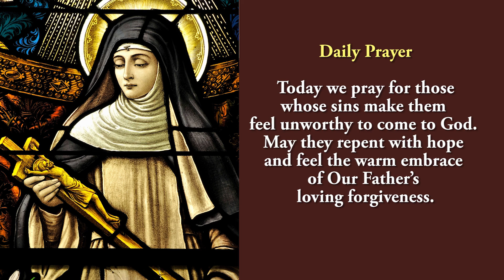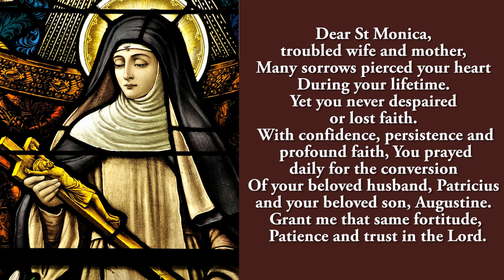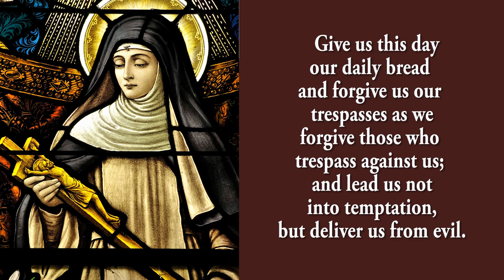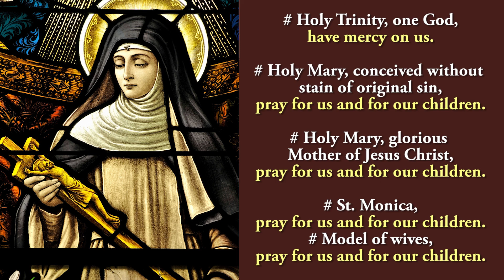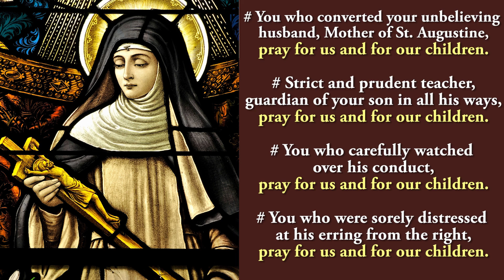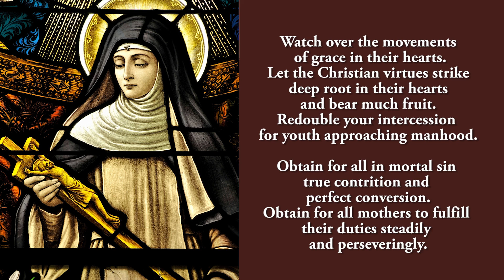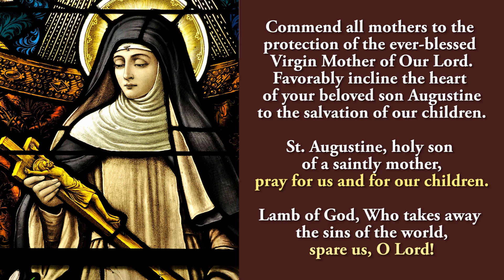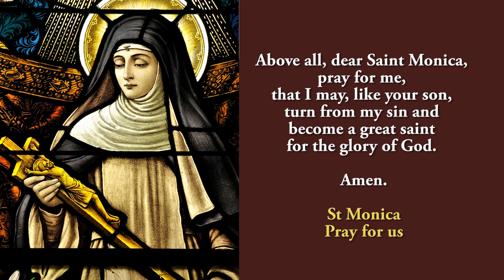🙏Pray Along🙏 5th Novena To St Monica 🙏 22 Aug 2024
The fifth novena to St Monica